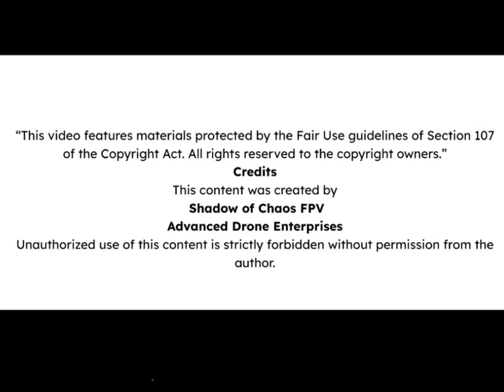FPV Downtown. I always wanted to do this...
Flying Downtown Hartford with my quad at sunset.